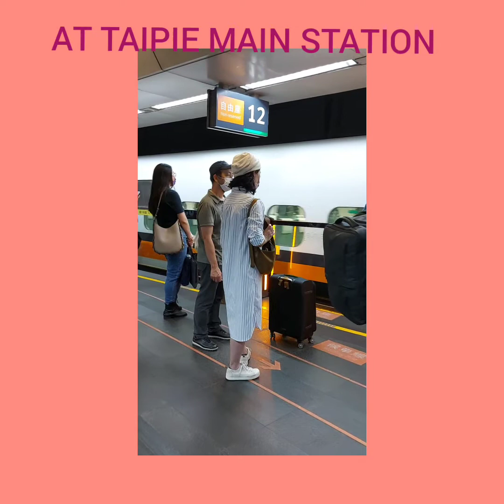MY JOURNEY TO FIND LOVE🤣🤣🤣🤣